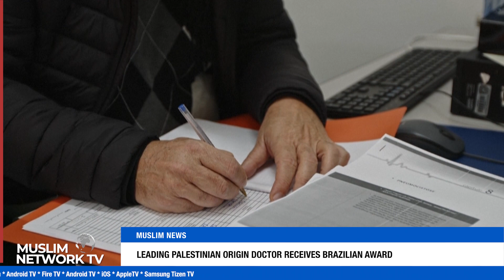Violent Storm Sweeps Eastern Libya | Muslim News | Sept 12, 2023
Join us for Muslim News anchored by Sr. Samana Siddiqui.

Today’s Headlines:

- American Muslims Reflect Impact Of 9/11 Attacks
- Remembrance Ceremony Held In DC To Commemorate Victims Of 9/11
- Biden Calls Agreement On India-Middle East-Europe Corridor Historic
- Egypt Criticizes Ethiopia’s One-Sided Filling Of The Nile Dam
- 43 Killed In Airstrike On Sudan Market
- Ex-Pakistani Cricketer Sentenced To 12 Years For 'Inciting Murder' Of Far-Right Dutch Leader
- UN Panel To Discuss Incidents Of Quran Desecration Oct. 6
- Somali Lawmaker, 2 Others Killed In Bomb Blast
- French News Agency Finds Ghost Houses In Uyghur Region
- Some Saudi Islamic Scholars Declare Cultured Meat Halal Under Certain Conditions
- Trial Of White Nationalist Accused Of Murdering Muslim Family Begins In Canadian Court
- 5,000 Killed, 10,000 Missing In Libya, As Violent Storm Sweeps Cities
- Leading Palestinian Origin Doctor Receives Brazilian Award